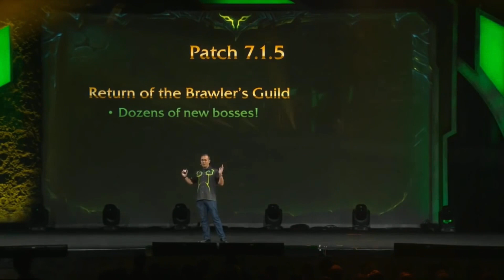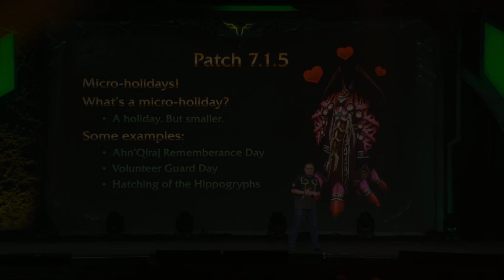Legion Patch 7.1.5 Blizzcon Announcements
What's up everyone my name is Keggernaut but just call me Kegg!

Blizzcon started yesterday and Blizzard announced many things in coming in patch 7.1.5.